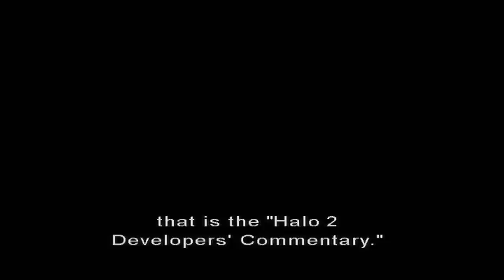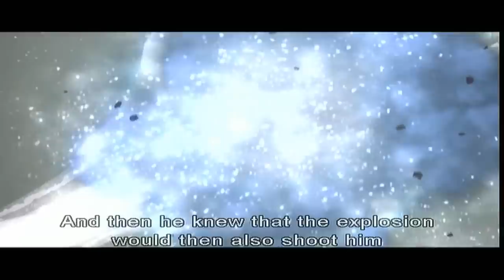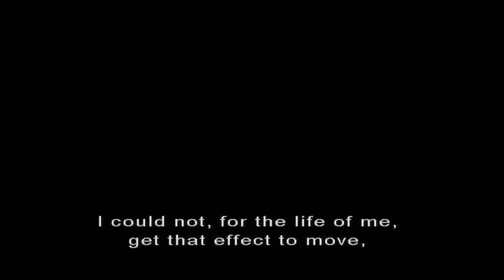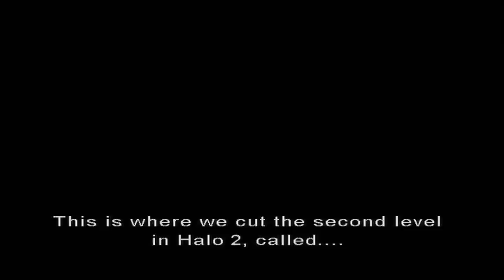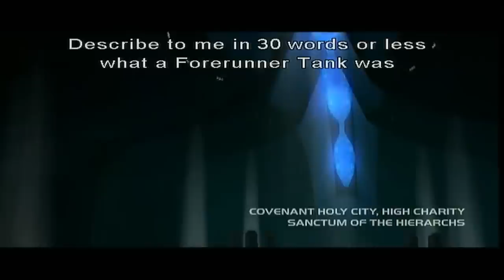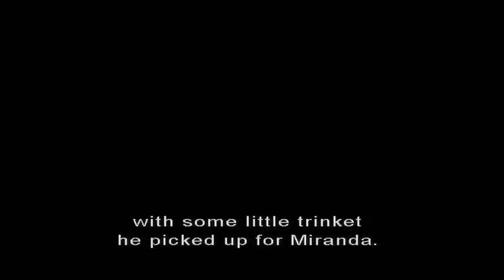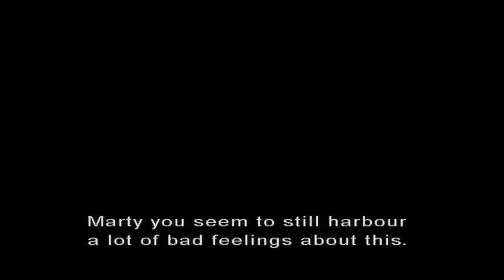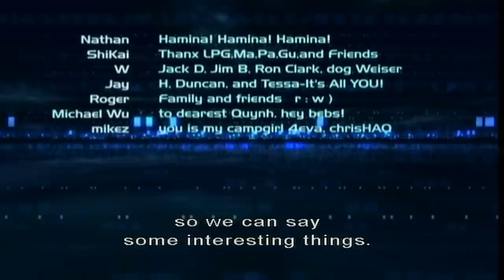Halo 2: Developer Commentary Playthrough (2007)【1:21:15】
Developer Commentary by:
Project Lead Jason Jones
Writer, Director of Cinematics Joseph Staten
Composer, Audio Director Martin O'Donnell